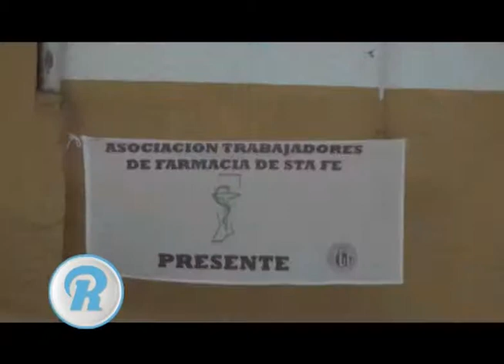UN DIA EN FAMILIA DE LA ASOCIACION DE TRABAJADORES DE FARMACIA!!!